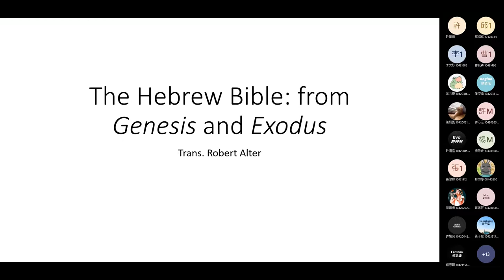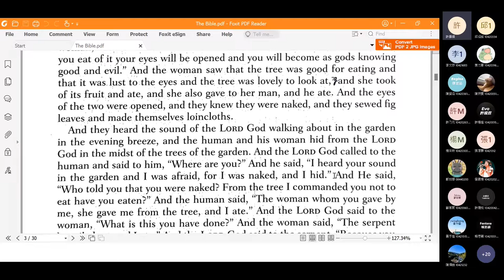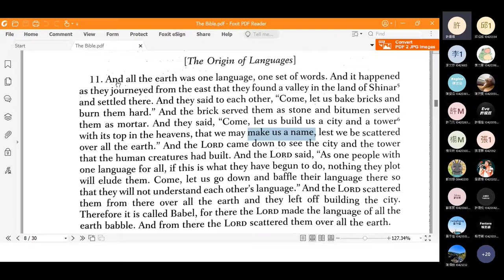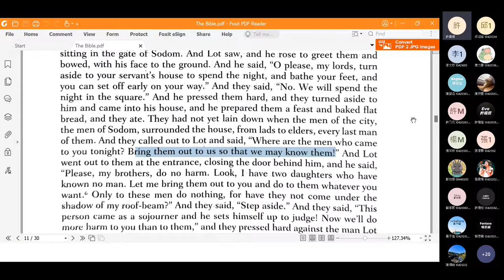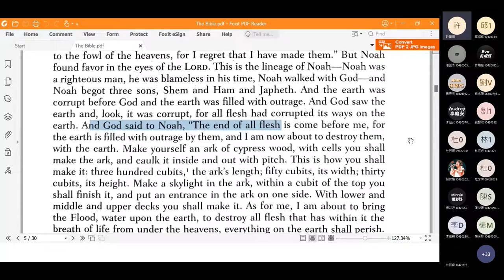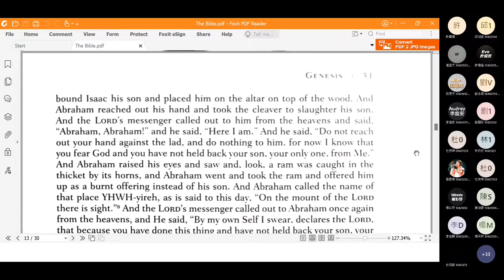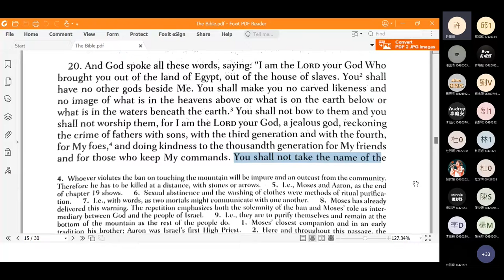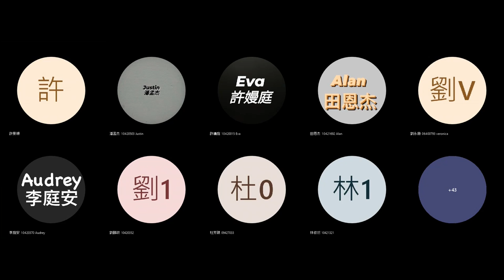2022 Spring: Introduction to Western Literature - 16 the Hebrew Bible; intro to the Christian Bible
Online lecture on 6 June 2022. From Genesis and Exodus, and introduction to the Christian Bible. Timestamps:
0:04 Announcements
2:54 Question 1
11:15 Question 2
24:10 Question 3
39:01 Question 4
1:12:36 Question 5
1:34:38 Introduction to the Christian Bible